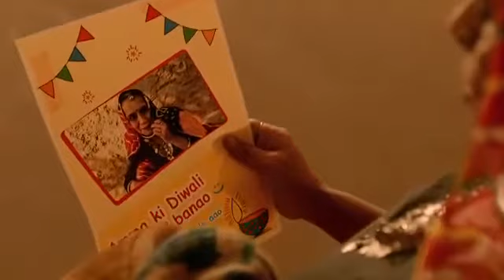Aao Inki Diwali Roshan Kar jaayein HP Printers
Sabki Diwali...Khushiyon Wali